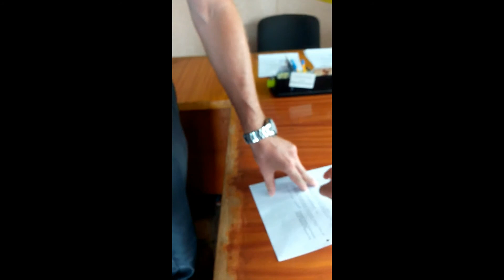Сільський голова і Конституція України-20.07.-Великочернігівська тергромада-2018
Ось так сьогодні поспілкувались з сільським головою Кенюк Ю.В. на тему ЩО ДЛЯ СІЛЬРАДИ ГОЛОВНІШЕ - КОНСТИТУЦІЯ, чи закон "Про ДОБРОВІЛЬНЕ об'єднання тергромад"?